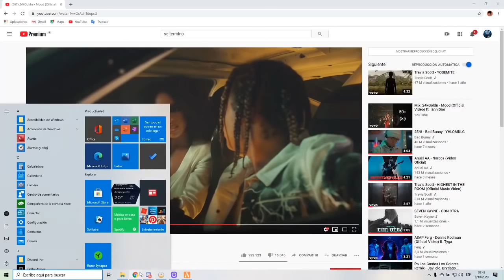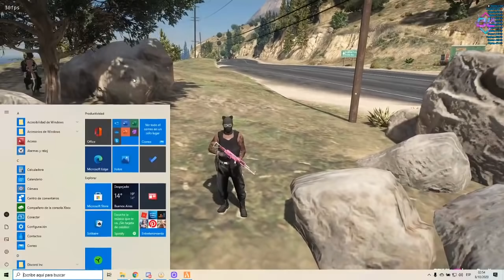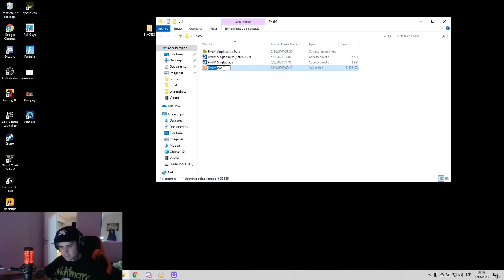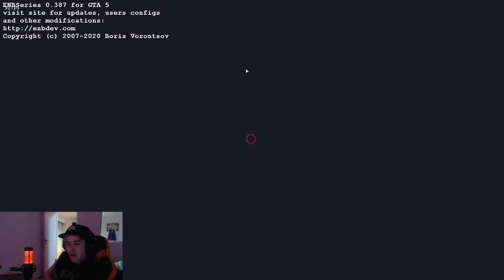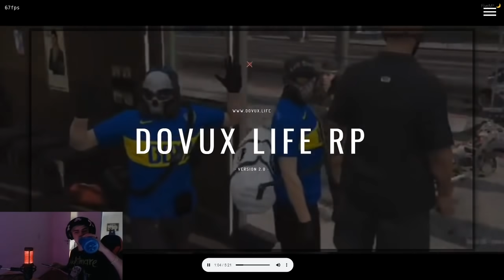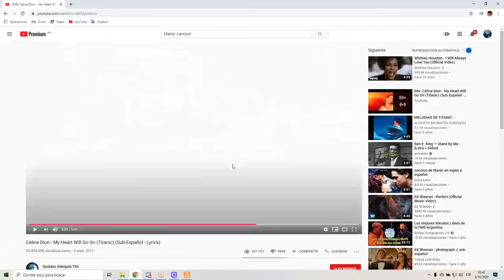MISION MAFIA RESCATAR AL EJECUTIVO ✟42 PARTE 2/2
MISION MAFIA RESCATE

✟LA CRUZ✟ #42 PARTE 2/2

8 OCTUBRE